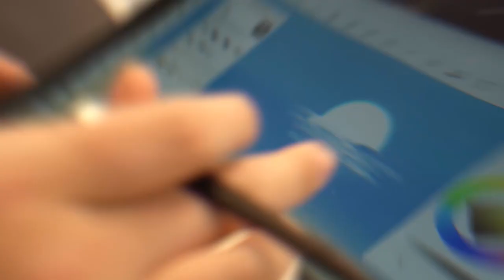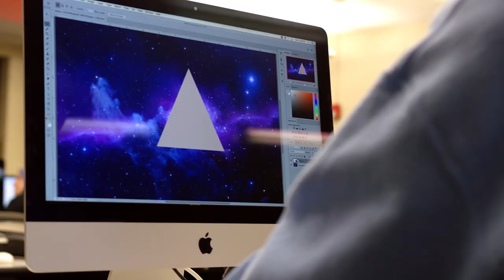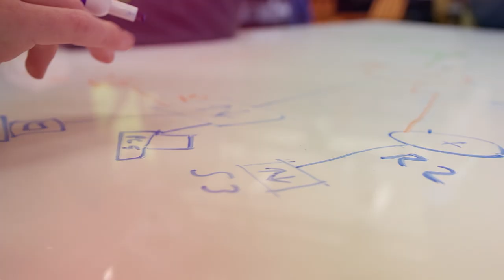Eastland-Fairfield Career & Technical Schools: This Is Your Moment